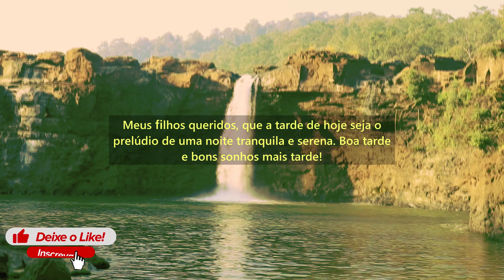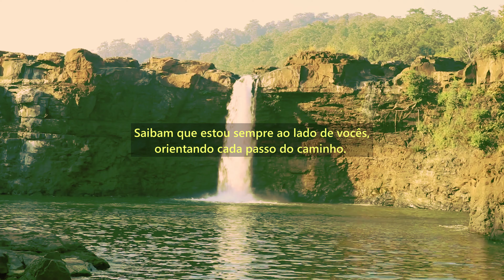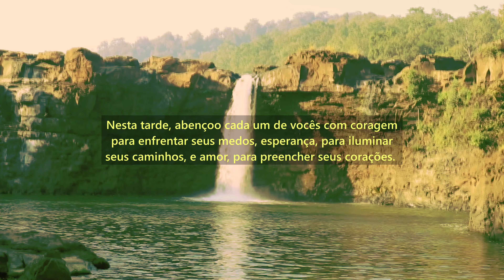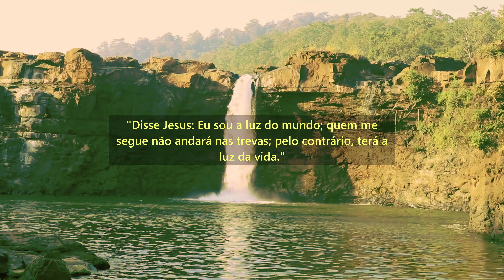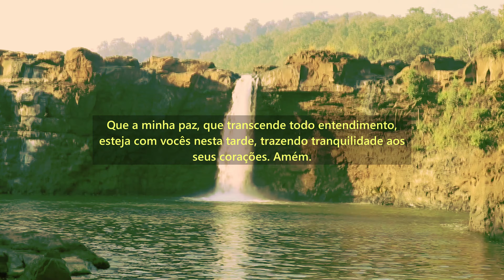SINTA O AMOR DE DEUS: MENSAGENS DE PAZ PARA SUA TARDE | ORAÇÃO INSPIRADORA E ESPERANÇOSA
Bem-vindo a uma experiência única de espiritualidade e paz interior com nossa oração da tarde, "Sinta o Amor de Deus: Mensagens Inspiradoras Para Sua Tarde" 🌟🙏. Neste momento sagrado, convidamos você a fechar os olhos e mergulhar na presença amorosa de Deus. Permita que Suas palavras de conforto guiem seu coração e alma, proporcionando força, fé e coragem para enfrentar os desafios da vida.

🌼 **Descubra o Poder da Oração:**
Em nossa jornada espiritual, a oração é nossa conexão direta com o divino. Ao se abrir para a mensagem inspiradora desta tarde, você sentirá a presença amorosa de Deus em cada palavra. Encontre consolo nas passagens bíblicas que destacam Seu amor incondicional e Sua orientação amorosa.

🌿 **Guiando Você Para a Paz Interior:**
Nesta oração, você será guiado através das palavras bíblicas que falam sobre a paz que excede todo entendimento. Deixe que essa paz inunde sua mente e coração, trazendo serenidade para sua tarde e iluminando seu caminho com esperança.

Ao experimentar o amor de Deus, você se torna um mensageiro da esperança. Compartilhe esta experiência transformadora com seus entes queridos, espalhando positividade e inspiração em meio ao caos do mundo. Juntos, podemos criar uma corrente de amor e compaixão.

🌅 **Sobre a Série "Tardes Abençoadas":**
"Tardes Abençoadas" é uma série especial dedicada a fortalecer sua fé e oferecer conforto nos momentos mais desafiadores. Cada oração é cuidadosamente elaborada para nutrir sua alma e proporcionar um refúgio espiritual em sua tarde agitada. Junte-se a nós diariamente às 18 horas para uma experiência espiritual única.

Não perca nossas poderosas orações diárias. Ao se inscrever, você se torna parte de nossa comunidade espiritual, unidos pelo amor e pela fé.

Ajude-nos a espalhar o amor e a esperança. Quanto mais compartilhamos o amor de Deus, mais iluminamos o mundo ao nosso redor.

Junte-se a nós agora e permita que o amor de Deus transforme sua tarde. Que estas mensagens inspiradoras tragam paz ao seu coração e esperança ao seu espírito. 🙏✨